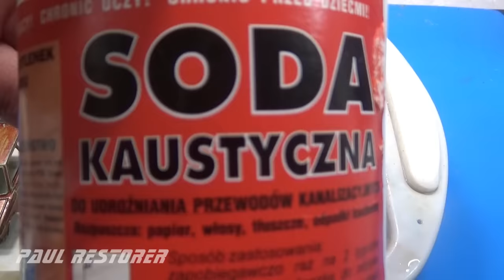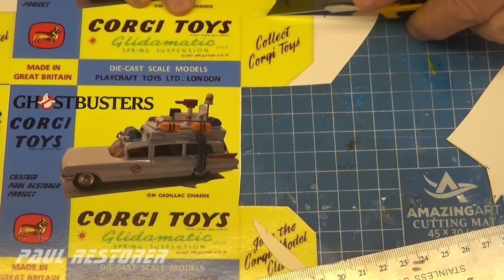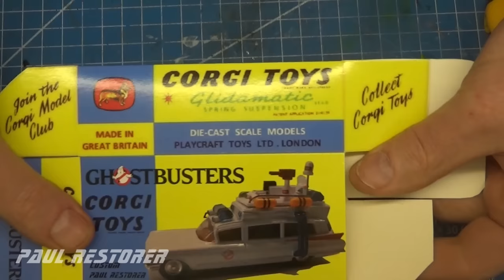Corgi Ghostbusters Custom Ecto 1 budowa. Zabawka model odlewany.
Ambulans Cadillac firmy Corgi występuje już drugi raz na moim kanale. Tym razem zbudowałem samochód filmowy Ecto 1 z filmu Pogromcy duchów. Podczas budowy skupiłem się na wyposażeniu zmieniającego charakter ambulansu. Wszystkie nowe części przyłączyłem do zabytkowego modelu w taki sposób, aby w każdej chwili można było przywrócić go do stanu oryginalnego bez uszkodzeń. Model, który nabyłem na pchlim targu, był modelem mocno niekompletnym. Pudełko wykonałem korzystając z oryginalnego szablonu. Jednak pudełko musiałem powiększyć, aby pomieściło bagażnik Ecto 1. Dziękuję za obejrzenie filmu, filmy z naprawą autek publikuję we wtorki i soboty. W filmie możesz włączyć napisy po polsku z komentarzem do czynności - naciśnij literę C na klawiaturze lub trzy kropki na telefonie komórkowym.